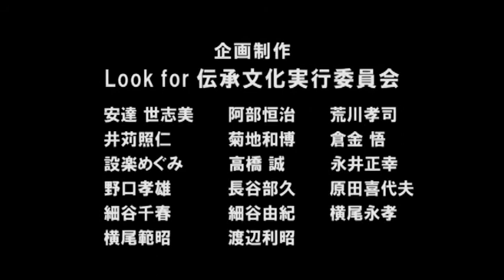Lookfor伝承文化動画作成事業 ⑤長瀞猪子踊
県指定無形民俗文化財の若宮八幡神社太々神楽を含む市内民俗芸能団体７団体と県内２団体の主要演目を収録、また市内の歴史や観光の名所・旧跡も紹介し、市内外に広く保存伝承の重要性と活動団体の活動を紹介しています。